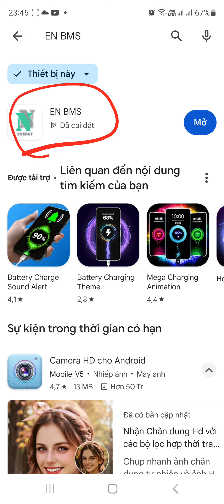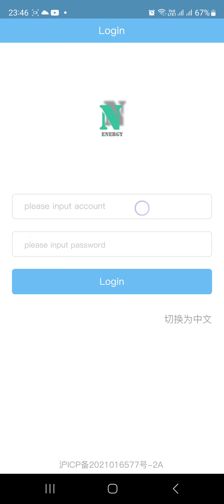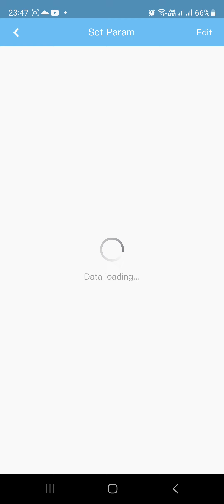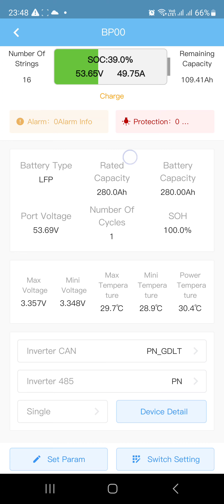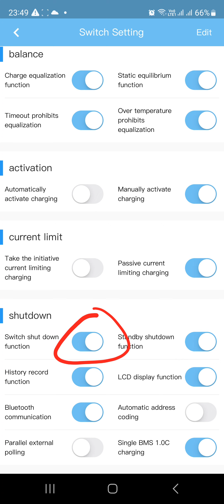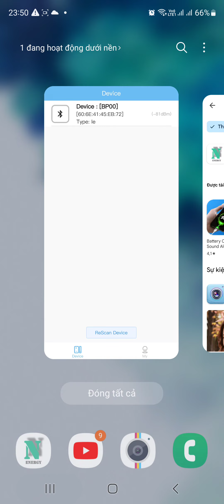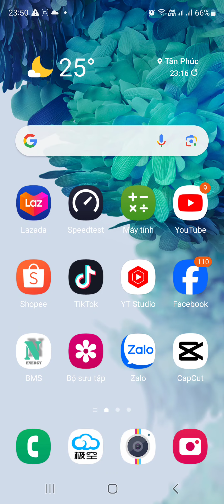Hướng dẫn kết nối Bluetooth cài đặt BMS Seplos 2.0 200A mẫu 2024